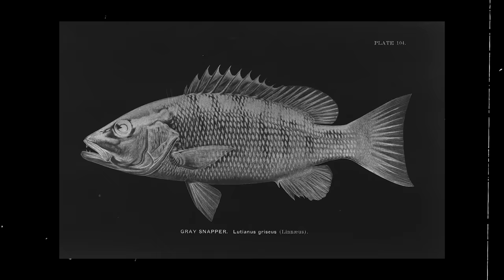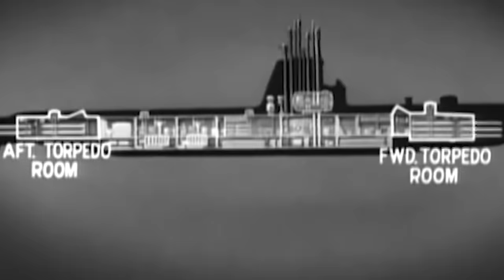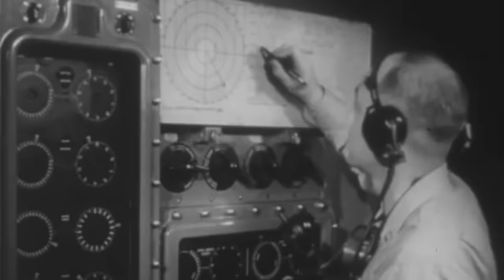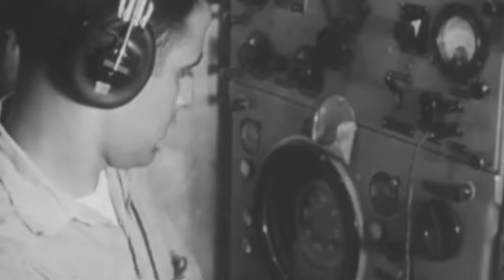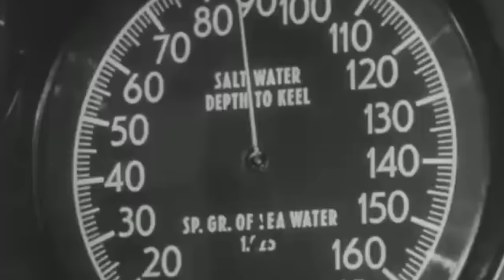The US Submarine that Turned into a Massive Killer Weapon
Deep in the dramatic marine battlefield of World War 2's Pacific theater, the American submarine USS Batfish embarked on her sixth patrol, poised for yet another confrontation with her Japanese counterparts roaming beneath the waves of the South China Sea. With tension building as the days unfolded, the intrepid Batfish silently prowled further and further into hostile waters, her crew remaining vigilant and ready for battle at any moment.

 Captain Jake Fyfe, alone on the bridge, deftly guided Batfish towards her prey. With the enemy in his sights, he strategically maneuvered his ship into the perfect position. As soon as he gave the order to fire, the crew unleashed four Mark 18 torpedoes on their unsuspecting victim. Seconds later, a fiery red explosion and the unmistakable sound of a submarine breaking into pieces as it succumbed to the depths let them know they had hit their target.

Without a moment’s pause, the sleek predator continued her hunt. There were more enemy submarines in the area, and she was not about to let them go…